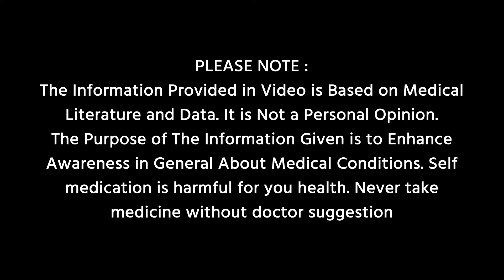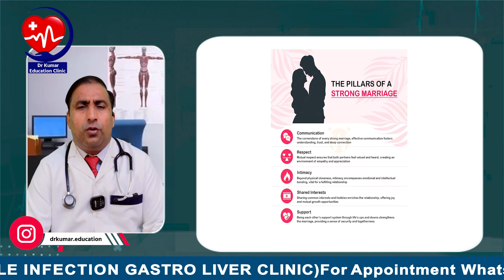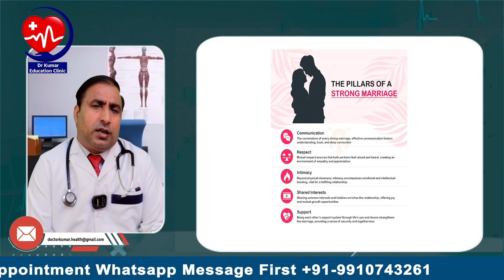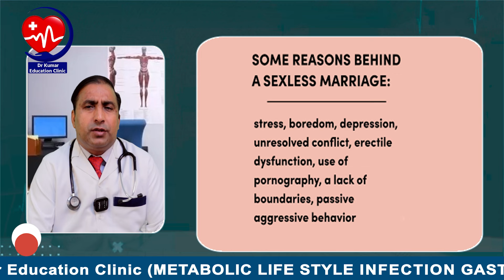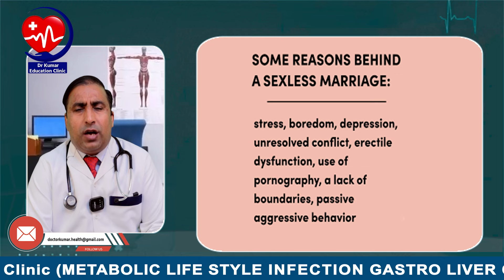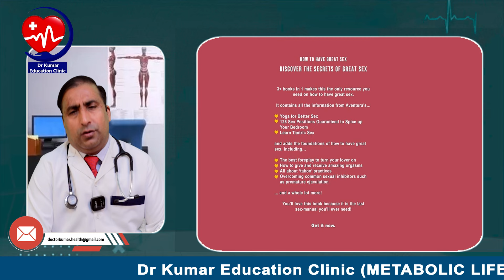SEX AFTER 60 RIGHT METHOD AND HEALTH//किस उम्र तक सेक्स करना सही है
Sex after 60? That’s a big yes. Many mature couples have better love lives than they did in their more youthful days. There are lots of reasons for this. They have deeper intimacy with partners, fewer distractions, no pregnancy concerns, and just plain more time to get busy. Plus, they have much more know-how and done-that than those young things on TV.